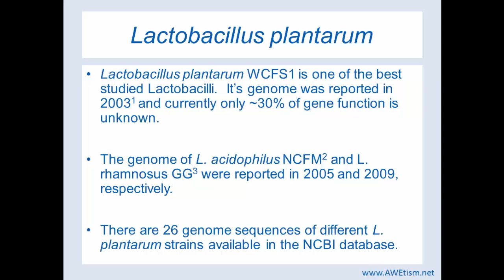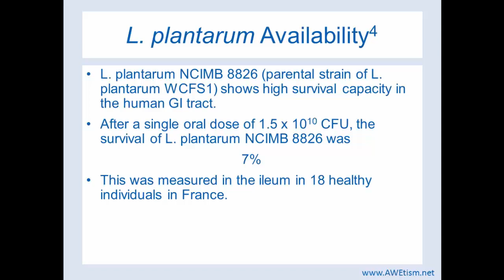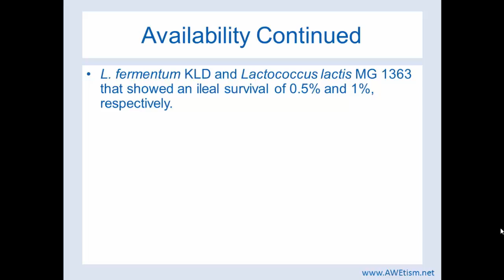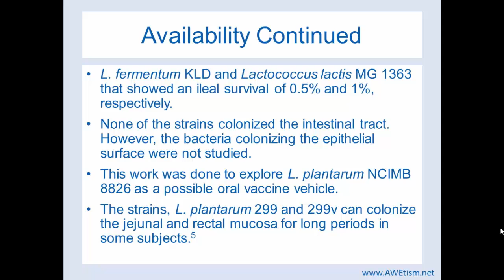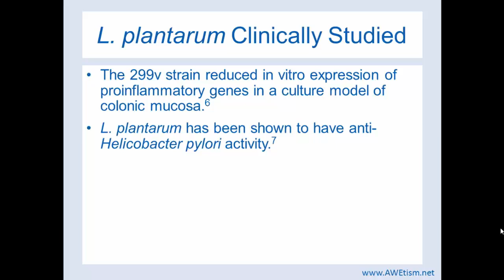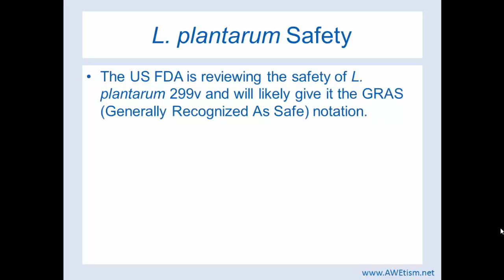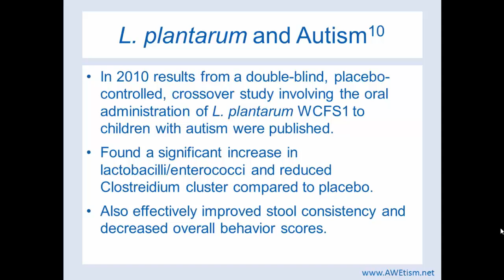Autism: What is L. plantarum?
L. plantarum is a popular probiotic and there's reason for that.
 A clinical trial in 2010 found that it effectively improved stool consistency and decreased overall behavior scores of those with autism.

If you are a parent of an autistic child, I want you to know - there is hope. You and your child can smile again.  There can be laughter and connection.  So many fun times can be part of your future.  You probably feel that possibility in your gut but you're not sure how to get here.  Let me help guide you.

Want to find a great autism doctor for your child?  Great!  I wrote a book to help you.  Check it out on Amazon